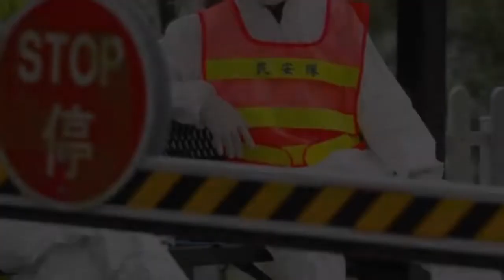Ogoh boling KORONAVIRUS. haqida Ohirgi yangiliklar.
..Assalomu alaykum.